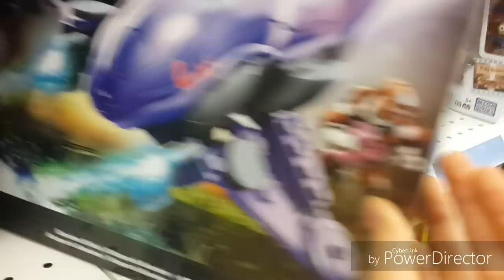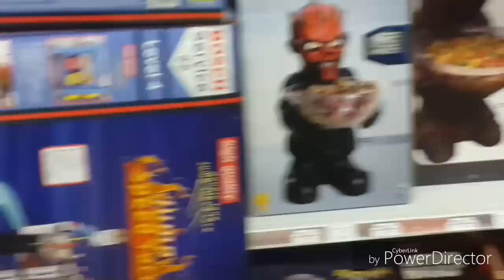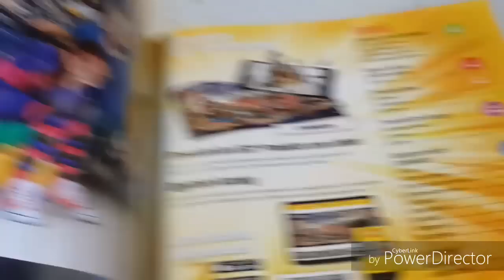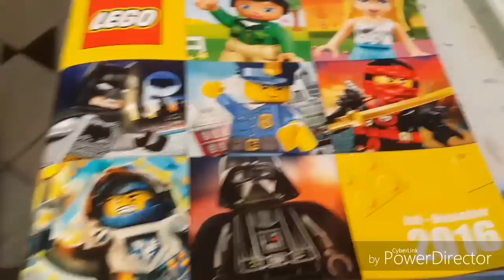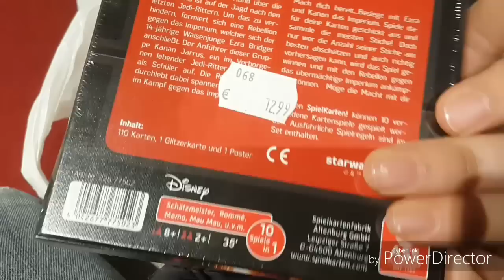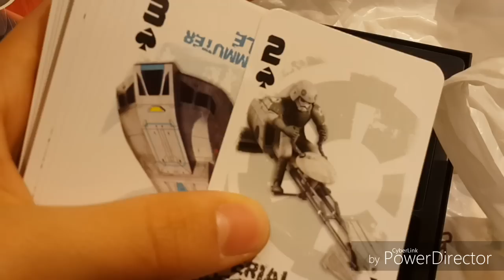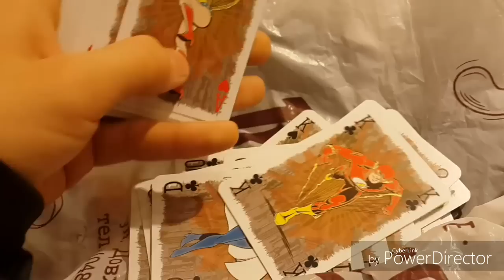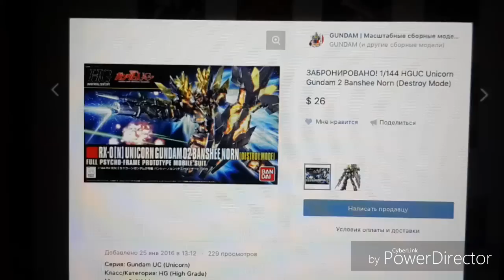Я В БЕРЛИНЕ! Toys'R'us, KaDeWe, осмотр города!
Я в Берлине! Я покажу Вам город, и много магазинов с Лего и другим классным стафом )))
--Лучшая Партнерская Программа! (Проверено мной)
---Кошельки Вэбмани для материальной помощи!
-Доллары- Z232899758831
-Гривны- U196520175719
PLEASE!
No 1st of first in the comment section below! Do not spam!I strive to maintain a positive, safe,interesting environment in the comments on my videos!
Your interesting and important comments are always welcome!